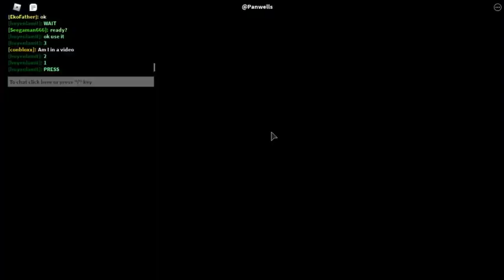Roblox car crusher 2 (trying to escape the core but failed)